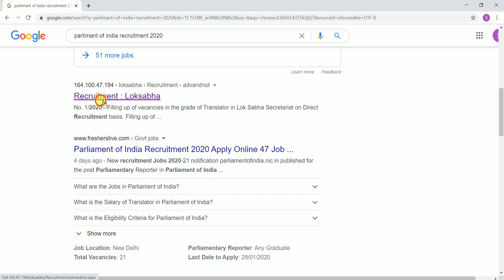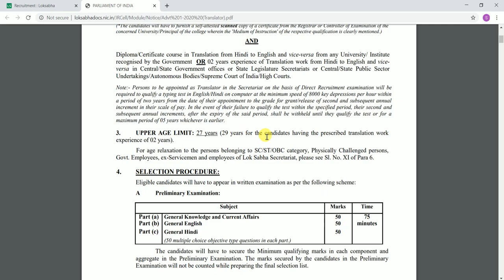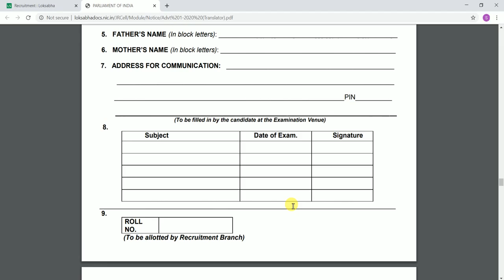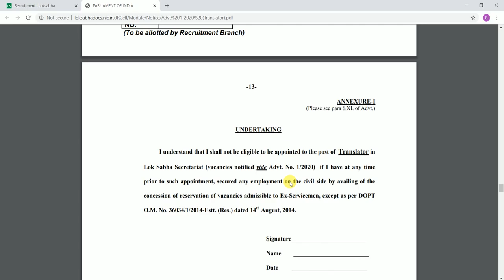14. PARLIAMENT OF INDIA RECRUITMENT 2020